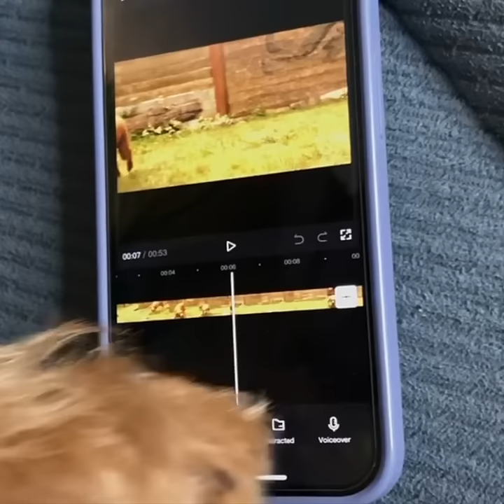Leo Goes Viral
Support & Follow!

We do all our own voices & sound effects. Under the "fair use exception" in copyright law, it is legal to take a video and "transform" it so it provides a different experience for the audience than it otherwise would be. That is what we do here at KLR.